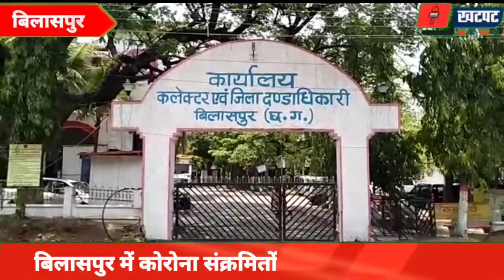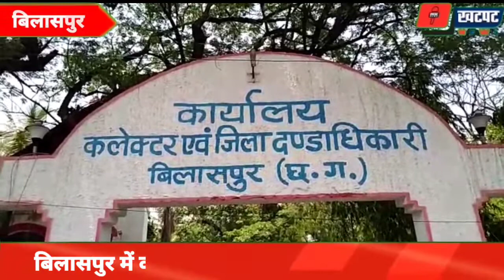खटपट न्यूज बिलासपुर/26 मई 2021/ कोरोना संक्रमितों के आंकड़े में आई गिरावट| Khatpat News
खटपट न्यूज बिलासपुर/26 मई 2021/ कोरोना संक्रमितों के आंकड़े में आई गिरावट